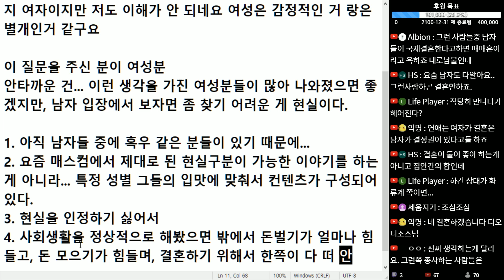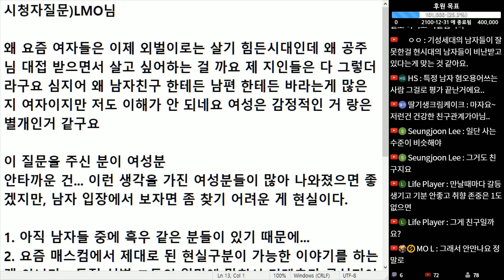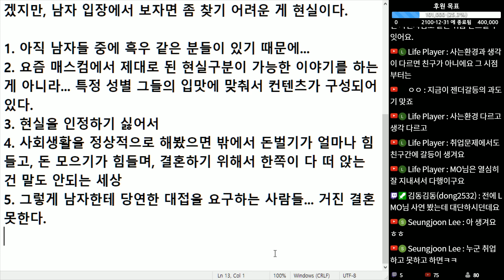(※시청자질문) 결혼해서 외벌이로 살기 힘든 시대... 여자들은 왜 공주처럼 대접받고 싶어 할까요?